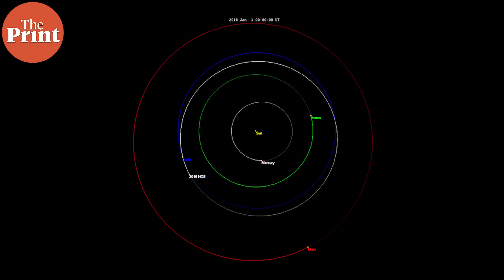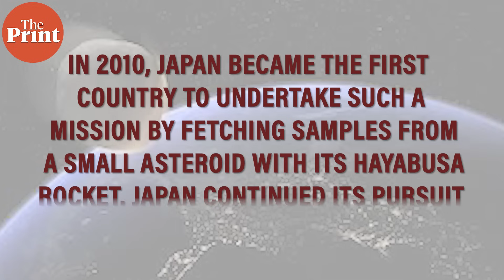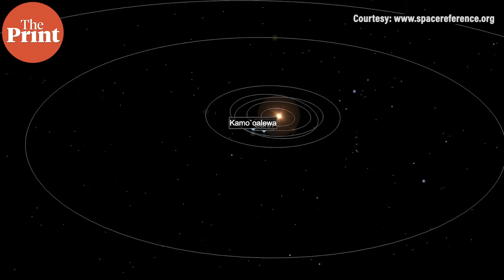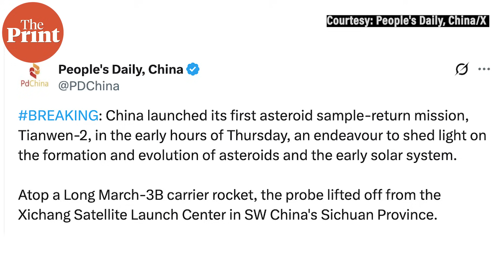What is Tianwen-2, China's first asteroid sample return mission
On May 28, China launched its first-ever space mission to retrieve pristine samples from an asteroid called 469219 Kamo‘oalewa, which orbits the Sun at a distance relatively close to Earth. If China succeeds in this mission, it will join a small pool of only two other countries that have managed to sample asteroids and return the samples to Earth successfully. Before China, only Japan and the US have managed this scientific feat.